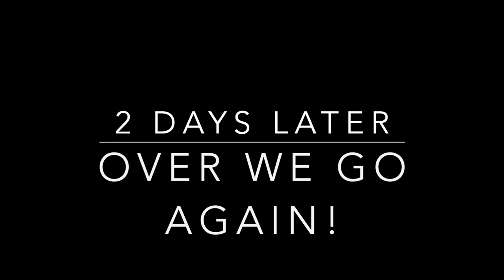42. Terrified - Scary Crossing Pontcysyllte Aqueduct on Narrowboat Badger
In this episode we travel to the Pontcysyllte Aqueduct and criss cross it in various weather taking in the amazing scenery and as I have a fear of heights, scaring myself to death!